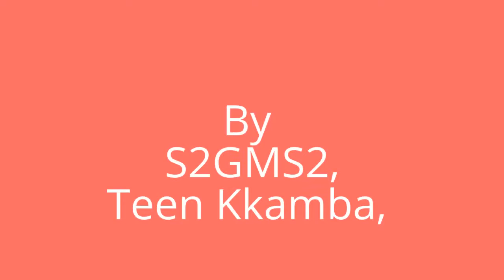Palkhi Yatra Jan 2017 by , S2GMS2, Teen Kkamba, Timki Nagpur - 18, Video-004